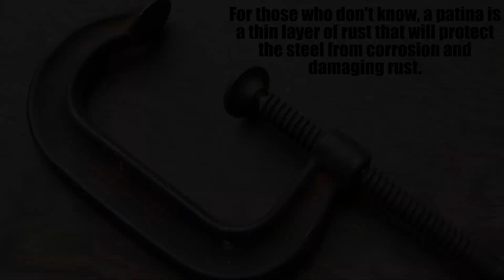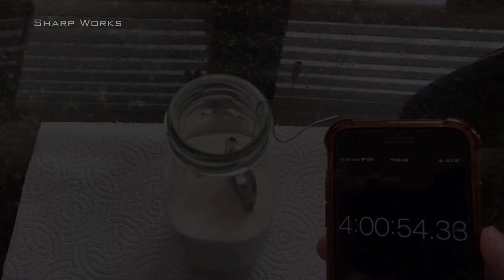Will It Rust? Whole Milk Forced Patina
For those who don’t know, a patina is a thin layer of rust that will protect steel from corrosion and damaging rust. If the metal is properly cared for, a patina will eventually form on any carbon steel if given enough time. To speed up the process you can force a patina.

In this video, we’re going to test out whole milk. This is a 1095 high carbon steel knife blank. I start by cleaning the metal, first with soap. Then, I'll take isopropyl alcohol to make sure the metal is completely free of dirt and oils. Please note, this milk was taken straight out of the refrigerator. The warmer the solution, the faster the reaction would occur. After five hours, I was pleasantly surprised by the results. Keep in mind if you try to replicate my results, you can use warm milk for a faster patina. After I wash the steel off, I apply some oil to lock in the patina.

If you want to see some methods that work well and some that don’t, check out my Will It Rust playlist.

Series Description:

For those who don't know, a patina is a form of rust that protects steel from more damaging forms of rust, like pitting. It is good practice to form a small layer of rust on your high carbon steel tools for this reason.
Since there are so many ways to force a patina, this series will show different ways to achieve this and see which is the fastest, most efficient method. I will demonstrate how to force a patina using common household materials. I will show what can replace commonly used acids, such as ferric chloride, and show what shouldn't even be considered.
A great solution should result in an even, dark patina in a relatively short amount of time (ideally 20 minutes to an hour). I will document the process so that if anyone would like to repeat a method, they can easily refer back to my videos.

So will it rust?

Sharp Works